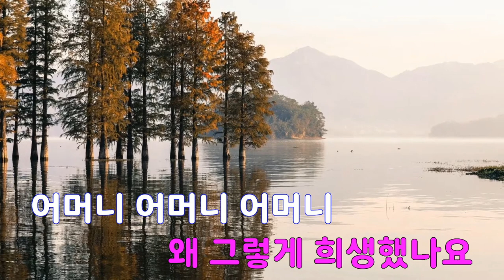[은성 반주기] 어머니 - 김국환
어머니 - 김국환
작사 ː 김동찬, 작곡 ː 차태일